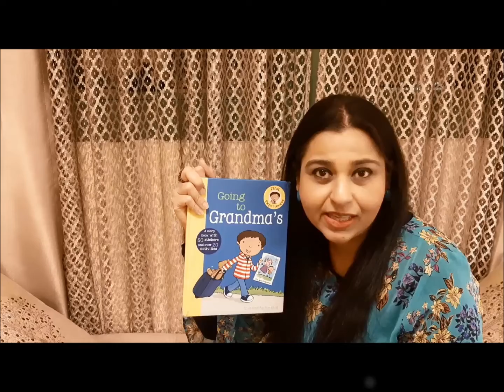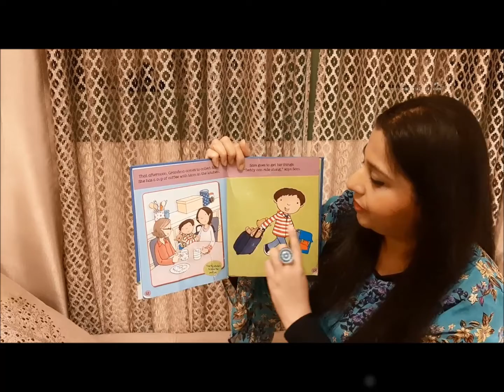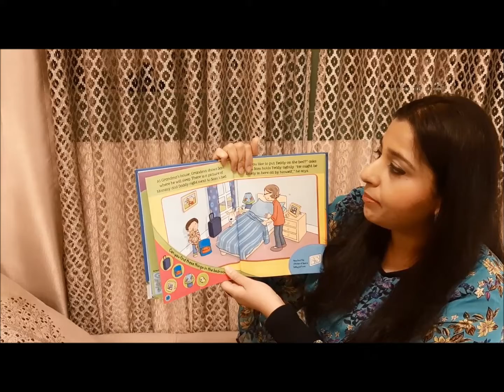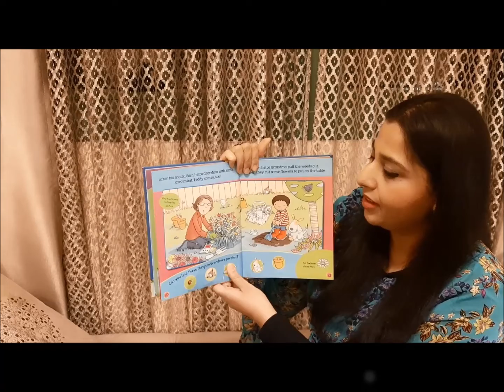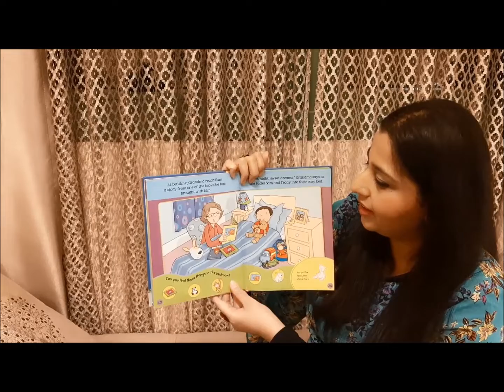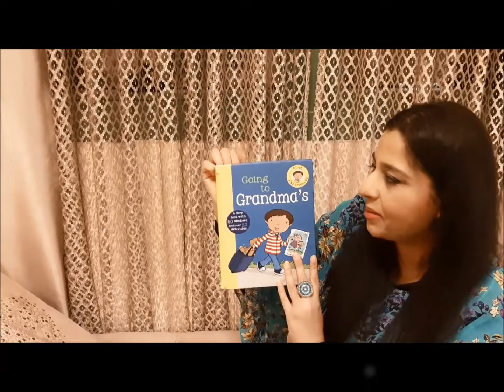Distance Learning_Week 11 FS1D Story time (31 May 2020)